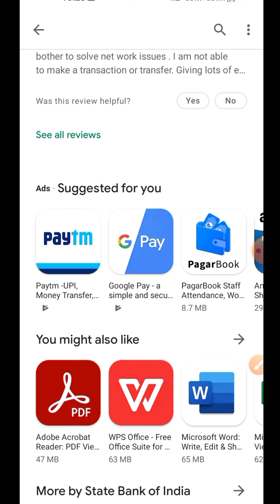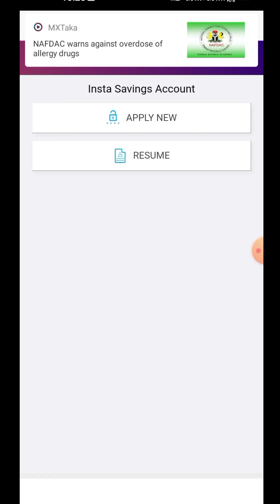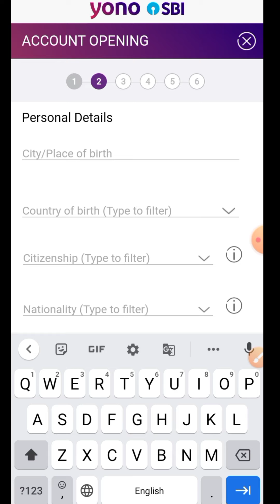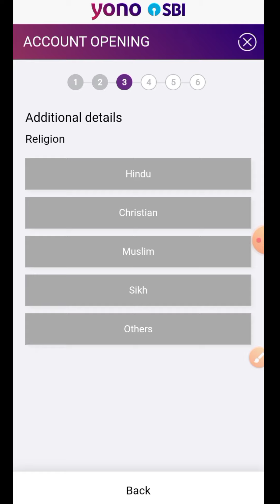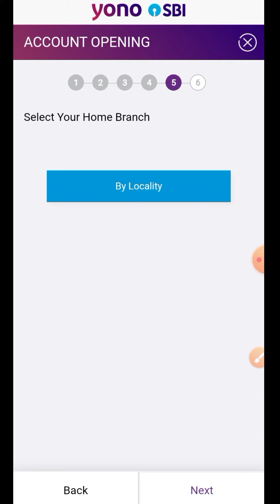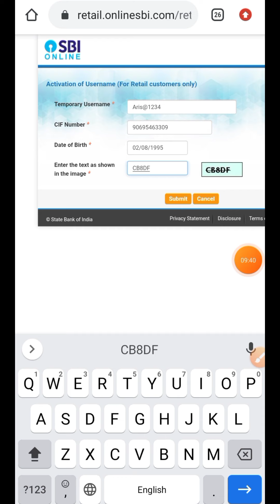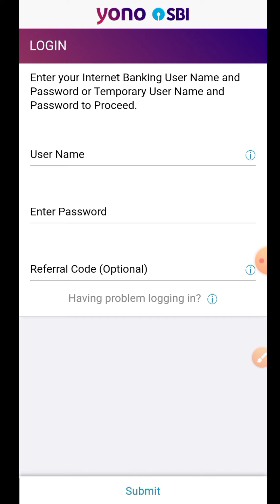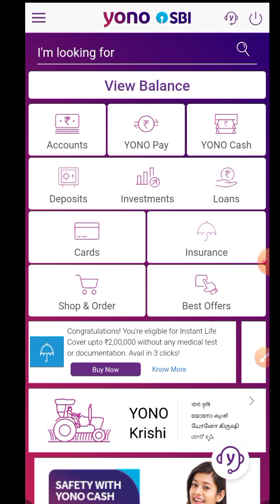sbi me online account kaise khole - how to open sbi account online | sbi online account opening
sbi me online account kaise khole - how to open sbi account online | sbi online account opening | By Aris

sbi seving a/c opening online
online open sbi zero balance account
zero balance account opening online
sbi bank account opening online
zerodha account opening
online sbi account opening
online sbi account kaise khole
sbi insta account opening
sbi zero balance account
sbi zero balance account opening online
state bank of india account opening online
sbi me online account kaise khole